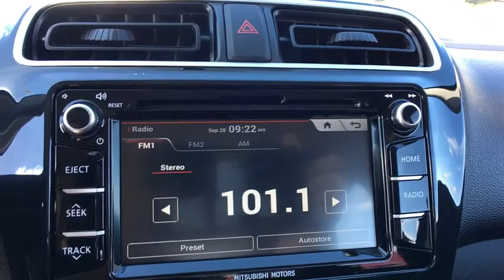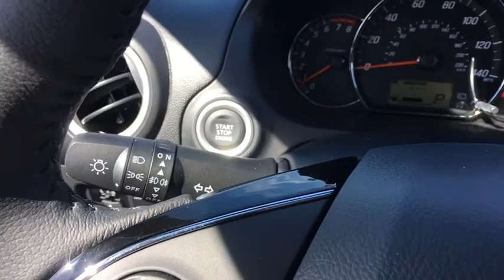2018 Mitsubishi Mirage Rockville, MD, Frederick, MD, Hagerstown, MD, Leesburg, VA, Harpers Ferry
2018 Mitsubishi Mirage available in Rockville, Maryland at Renn Kirby Mitsubishi. Servicing the Frederick, MD,  Hagerstown, MD,  Leesburg, VA,  Harpers Ferry, WV area.

This 2018 Mitsubishi Mirage GT is proudly offered by Renn Kirby Mitsubishi This Mitsubishi includes: ACCESSORY CARPETED FLOOR MATS Floor Mats *Note - For third party subscriptions or services, please contact the dealer for more information.* Save money at the pump with this fuel-sipping Mitsubishi Mirage. Just what you've been looking for. With quality in mind, this vehicle is the perfect addition to take home. The Mitsubishi Mirage GT will provide you with everything you have always wanted in a car -- Quality, Reliability, and Character. At Renn Kirby Mitsubishi It's all about the adventure and getting the most enjoyment out of your new ride. we strive to provide you with the best quality vehicles for the lowest possible price, and this is no exception.